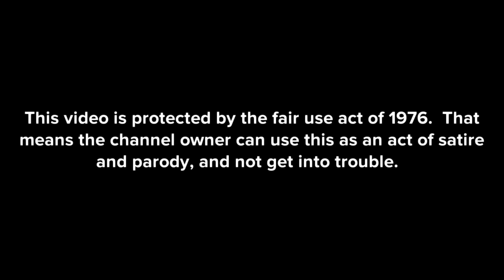Carlos Mencia in Plotagon on stage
In Plotagon, Carlos Mencia explains the meaning of Dee Dee Dee.
It's not mentally retarded.  It's being stupid.